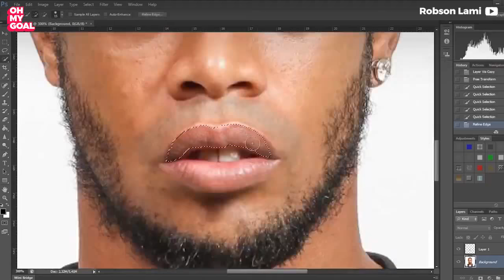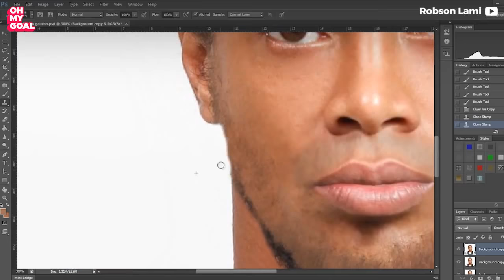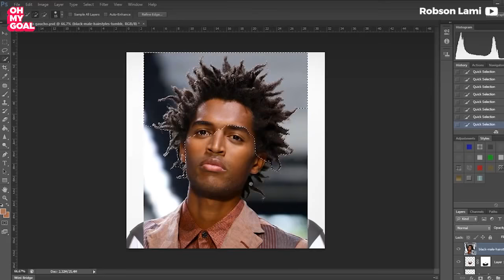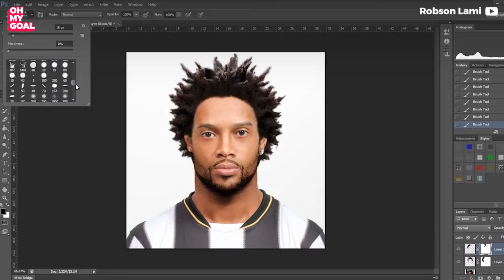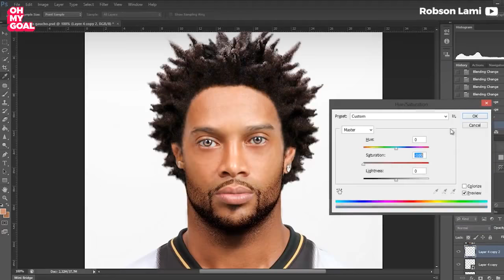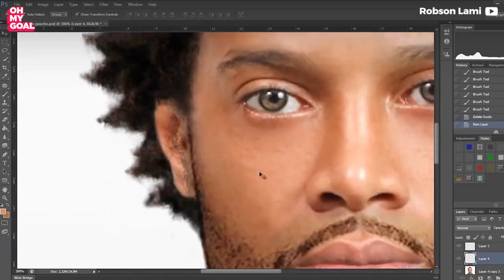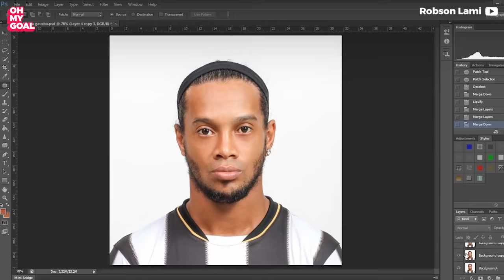Ronaldinho's extreme transformation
You won't recognize him 😱